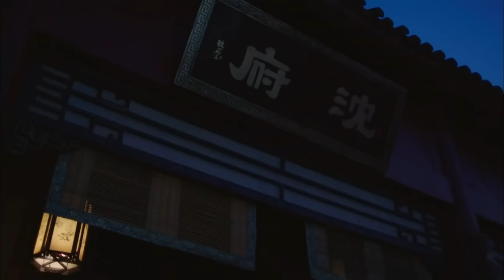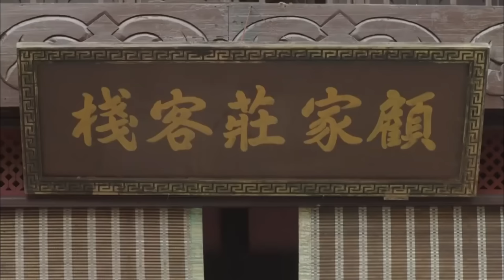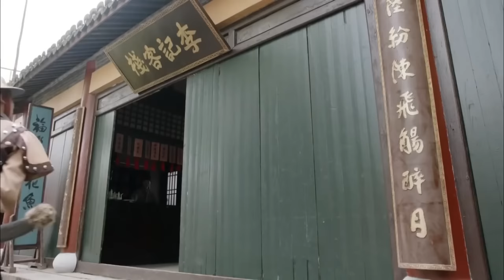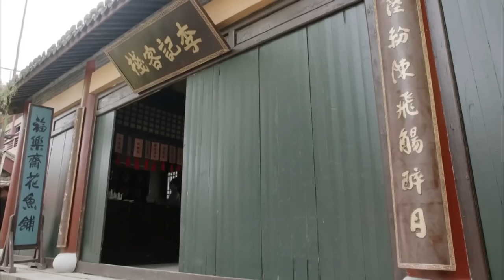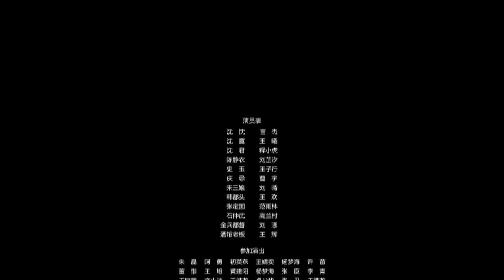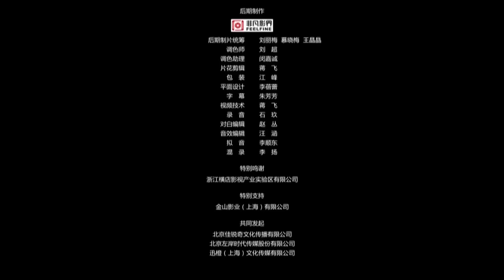【ENG】Bounty Hunters of Song Dynasty: The Apocalypse | Costume Action | China Movie Channel ENGLISH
【Chinese Name】南宋猎人之匹马中原
【Starring】言杰 Yan Jie / 王曦 Wang Xi / 释小虎 Shi Xiaohu / 刘芷汐 Liu Zhixi
【Synopsis】The film mainly tells the story of Zhang Dingguo's betrayal of Song and Jin, Shi Yu ordered the three brothers of the Shen family to assassinate Zhang Dingguo through Shi Zhongwu, recapture the treasure, and lined up Qingji to assist them. Although Qingji helped, he told Zhang Dingguo that he planned to force Zhang Dingguo and the three brothers to die together. The three brothers went into the city three times to kill Zhang Dingguo after suffering three times. The story of taking back the treasure and thwarting Shi Yu's conspiracy.